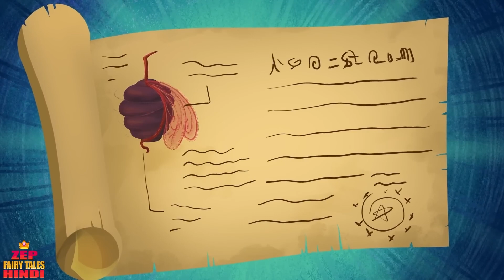Jungle Princess || A storm night || Fairy tales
Our talented creators have poured their hearts and souls into bringing these iconic characters to life, and we can't wait to see what they've achieved. Join us as we marvel at the intricate details, craftsmanship, and creativity that went into making these stunning figures.

Whether you're a fan of the original series or just appreciate remarkable craftsmanship, this video is sure to captivate your imagination. We'll share our genuine reactions, thoughts, and insights as we explore these unique creations.

Thank you for being a part of the Royal Reacts community!

🌐 Explore the multiverse of gaming with Royal - where every reaction is an adventure! 🚀🎉

Royal The Gamer Channel and all of its videos are not “directed to children” within the meaning of Title 16 C.F.R. § 312.2 of CHILDREN'S ONLINE PRIVACY PROTECTION ACT (USA) are not intended for children under 13 years of age. AKA TOONS Channel and its owner(s), agents, representatives, and employees do not collect any information from children under 13 years of age and expressly deny permission to any third party seeking to collect information from children under 13 years of age on behalf of AKA TOONS Channel. Further, AKA TOONS Channel denies any and all liability or responsibility for the practices and policies of YouTube and its agents and subsidiaries, or any other affiliated third party, regarding data collection.